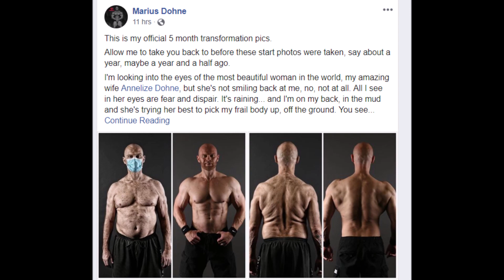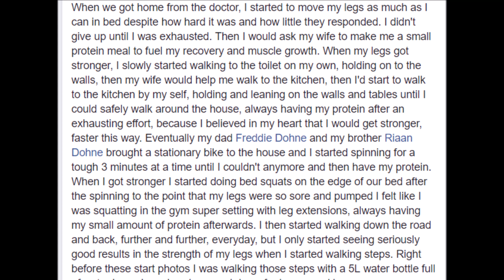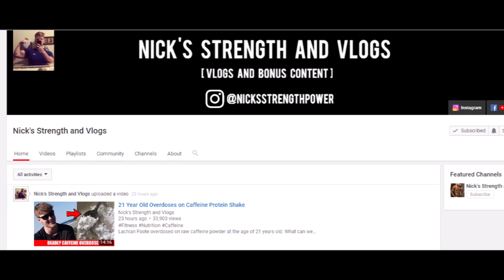Insane Bodybuilding Transformation: Surviving Stage 5 Kidney Failure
Marius Dohne is an IFBB Pro Bodybuilder, diagnosed with Stage 5 Kidney Failure in 2016. Battling to regain his health and his physique.